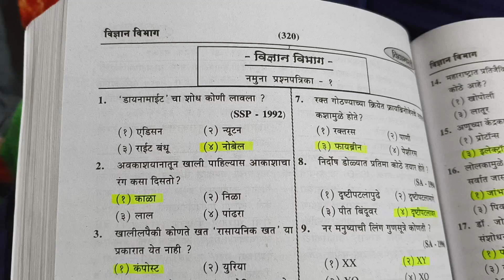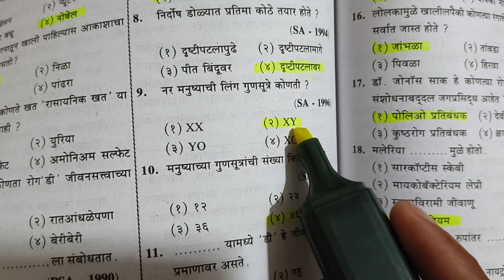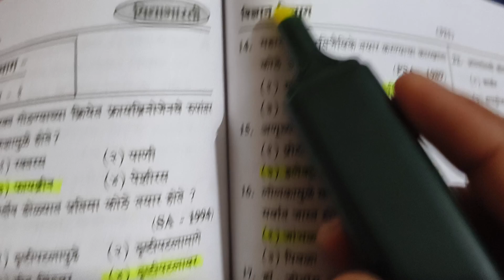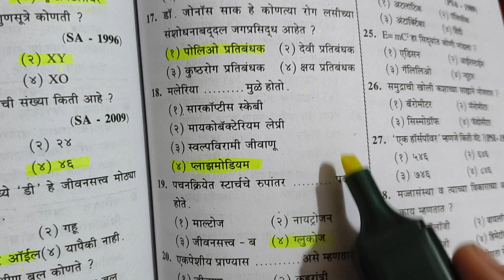MTS all previous year question paper | in Marathi | SSC MTS pyq 2024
"या व्हिडिओमध्ये SSC MTS परीक्षेच्या मागील वर्षांच्या प्रश्नपत्रिकेतील प्रश्न आणि उत्तरे सविस्तरपणे समजावून सांगितली आहेत. प्रत्येक प्रश्नाचे सोप्या भाषेत विश्लेषण करून योग्य उत्तर दिले आहे, जे परीक्षेची तयारी अधिक प्रभावी करण्यासाठी मदत करेल.

✨ **या व्हिडिओतून मिळवा:**
- मागील वर्षाचे प्रश्न समजावून घेण्याची संधी
- परीक्षेत यशस्वी होण्यासाठी उपयुक्त टिप्स
- संभाव्य प्रश्नांसाठी सराव

तुमच्या तयारीला नवी दिशा द्या! 🎯